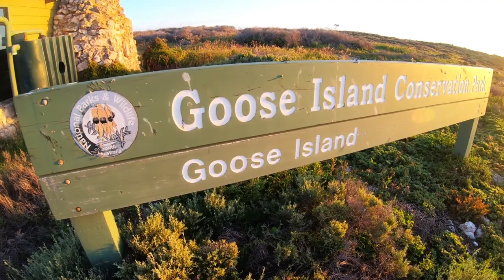Wardang Island, TAFE SA Sea kayaking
TAFESA sea kayaking trip to Wardang Island, Yorke Peninsula.
Outdoor Leadership diploma students specializing in sea kayaking take a trip out to Wardang Island